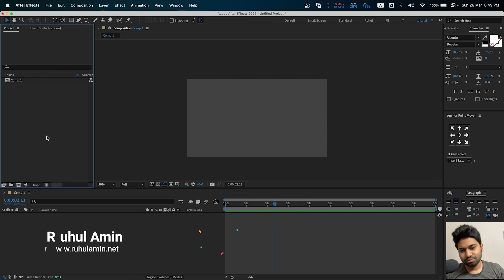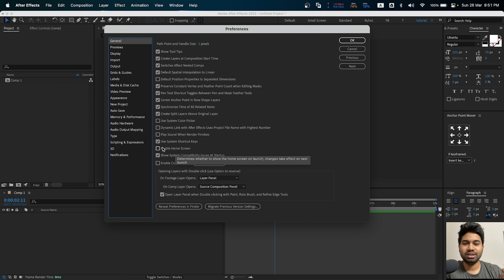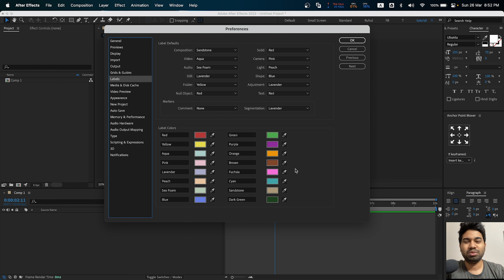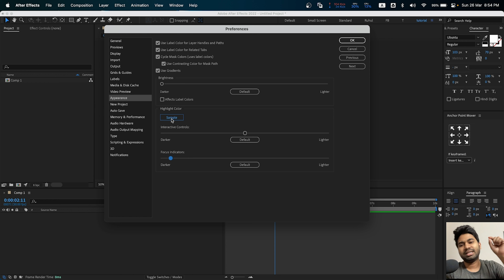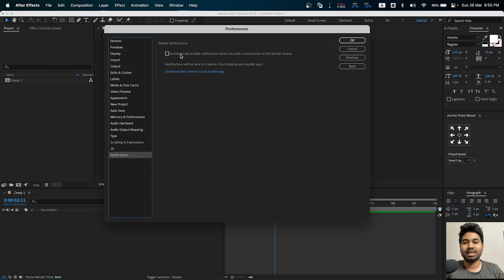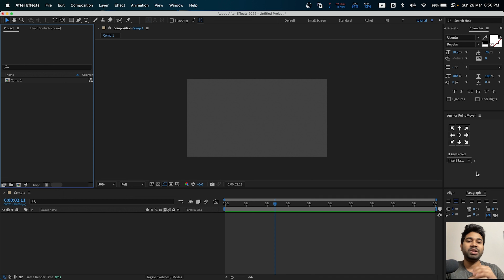Setting up Your Preferences | After Effects Bangla Tutorial | Ruhul Amin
In this video, I will show you how to set up your preferences in After Effects to optimize your workflow and performance. You will learn how to adjust the memory and cache settings, the preview options, the interface colors, and more. By setting up your preferences correctly, you can save time and avoid frustration when working on your projects. Watch this video to learn how to customize After Effects to suit your needs.